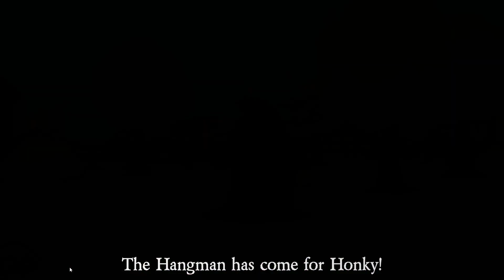I got the Coroner role and clicked buttons?? | TOS2 - All Any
Some vanilla TOS2 as Coroner :D?